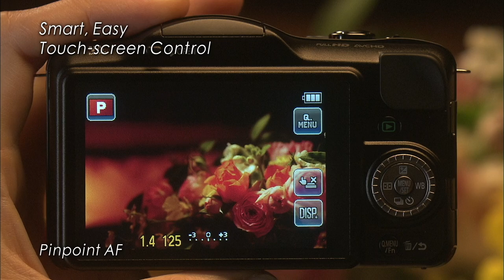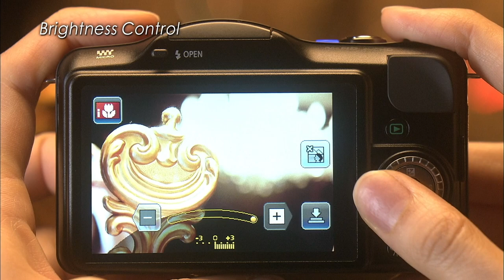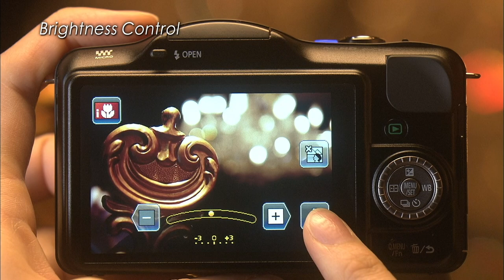Panasonic Lumix GF3: le funzioni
Scopri la facilità di utilizzo della Lumix GF3. Con un dito puoi impostare tutte le funzioni, vedendo il risultato della tua foto in tempo reale, prima di scattare.
Alte prestazioni in un corpo compatto. Video Full-HD.